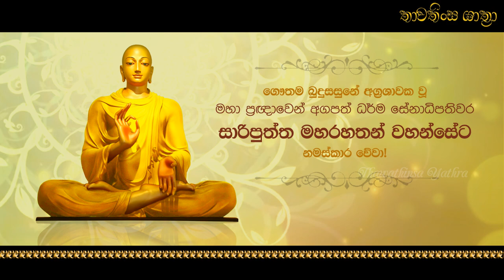සාරිපුත්ත මහරහතන් වහන්සේට අපගේ නමස්කාරය වේවා!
පින්බර නවම් පොහෝ දිනෙක ගෞතම බුදු සසුනේ අග්‍රශ්‍රාවක භාවයෙන් පිදුම් ලද ධර්ම සේනාධිපතීන් වහන්සේ වන අපගේ සාරිපුත්ත මහරහතන් වහන්සේට නමස්කාර වේවා!